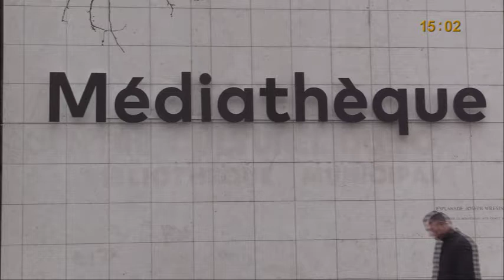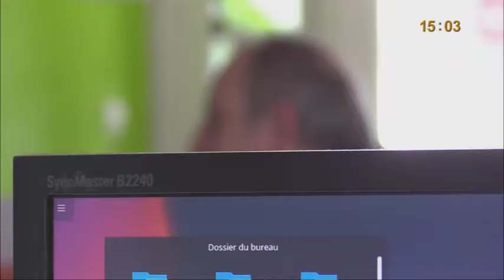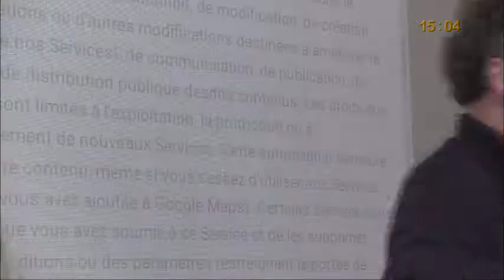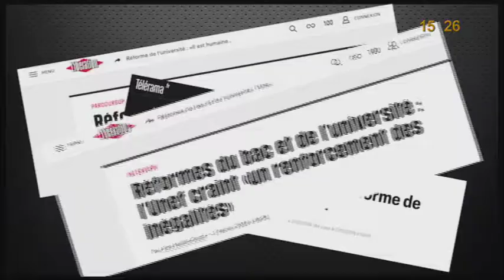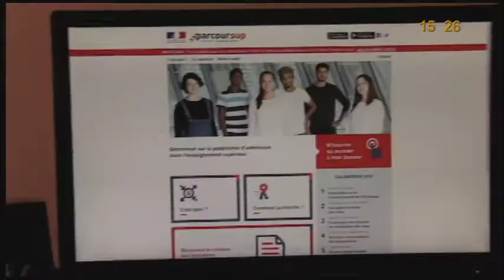Journée Transmédia Partie 6 15h00 - 16h00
6h00 de direct par les étudiants de la FLSH en licence 3 MCC, Master 1 et 2 Journalisme : interviews, reportages, flashs infos, chroniques, débats, en radio et vidéo.